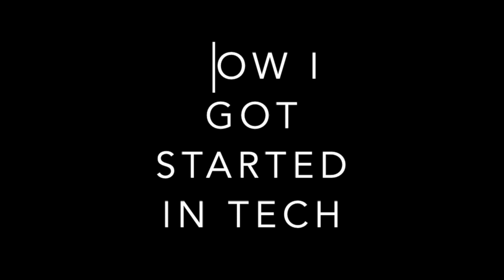How I Got into Tech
This video is about How I Got into Tech